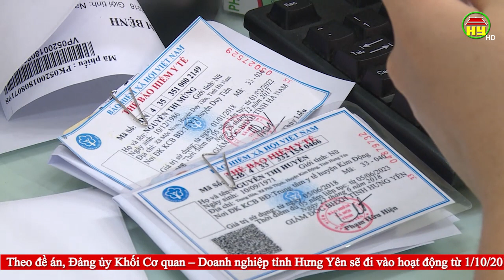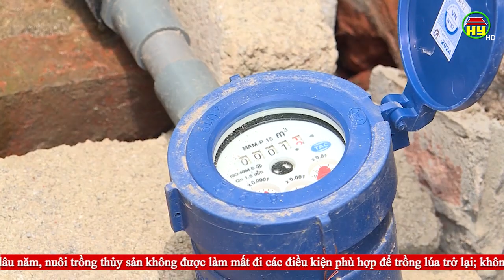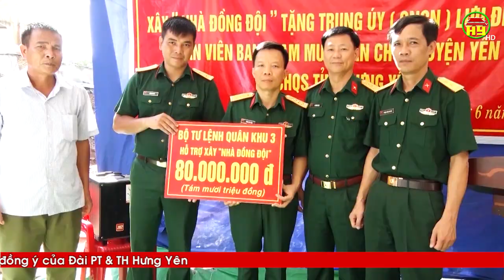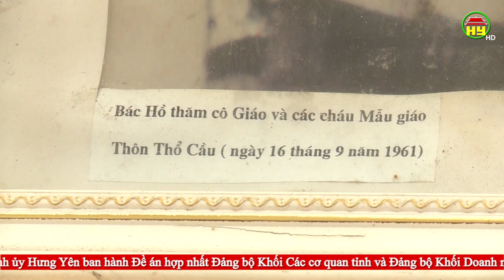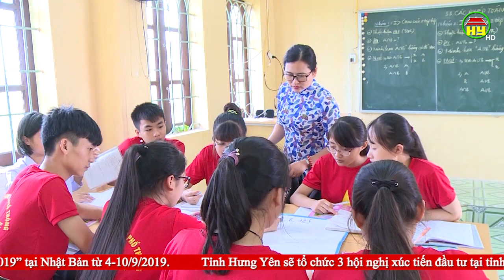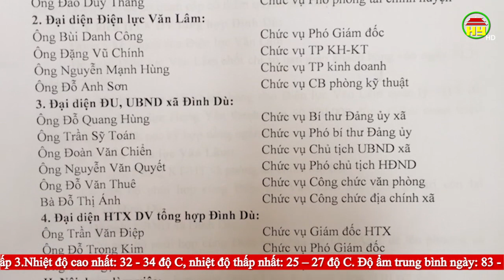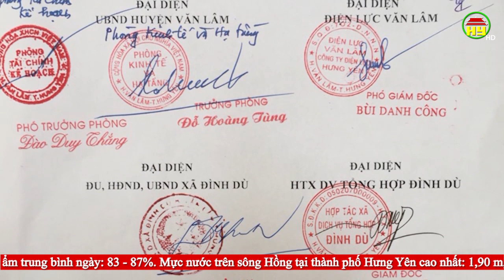Thời sự Hưng Yên thứ 3 ngày 03/09/2019